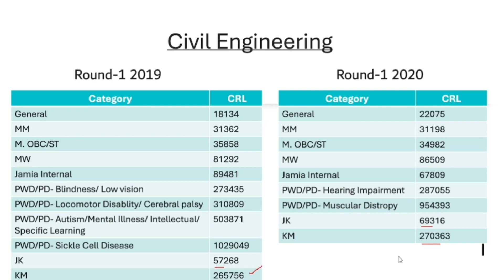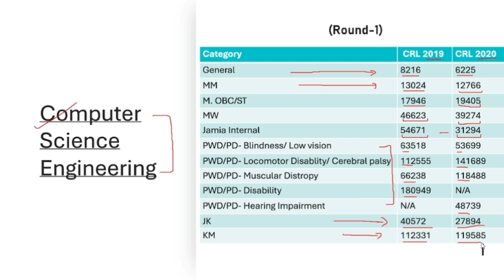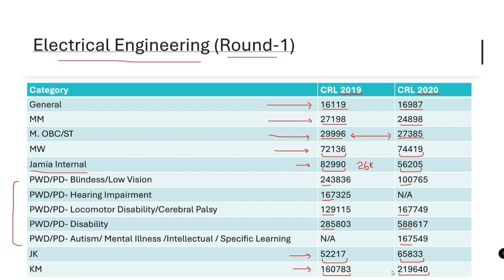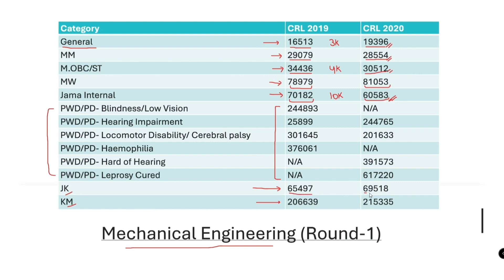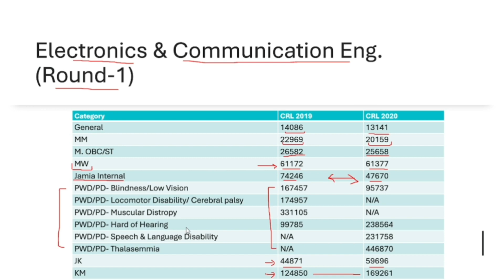Jamia BTech Expected Cut Off 2022 || Jamia Millia Islamia Entrance Exam 2022 || JMI Admissions 2022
Here is this year's expected cut off for btech course in Jamia Millia Islamia